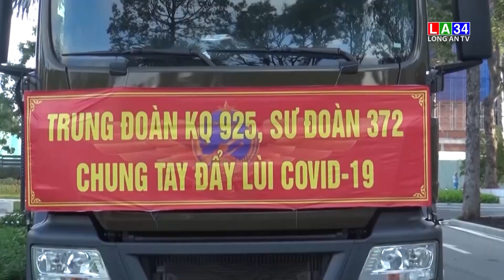Đáp ứng kịp thời nhu cầu oxy điều trị bệnh nhân Covid-19 | LONG AN TV